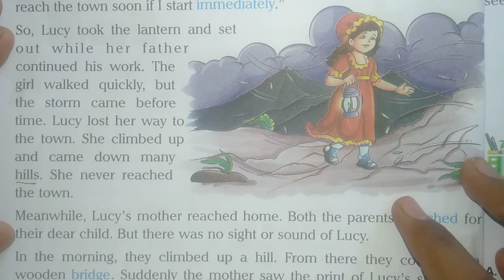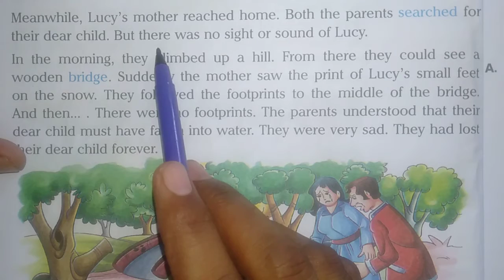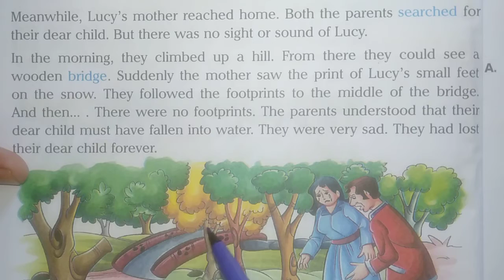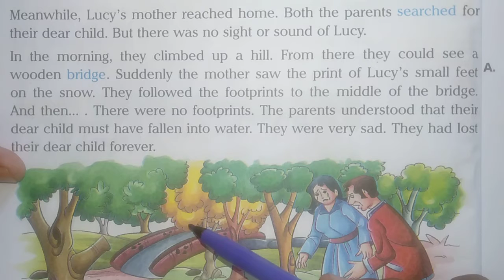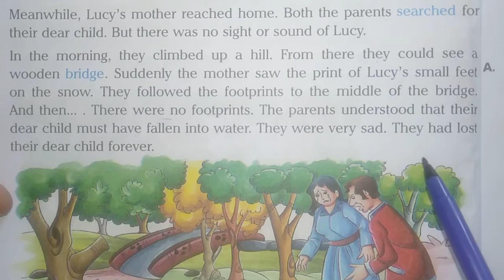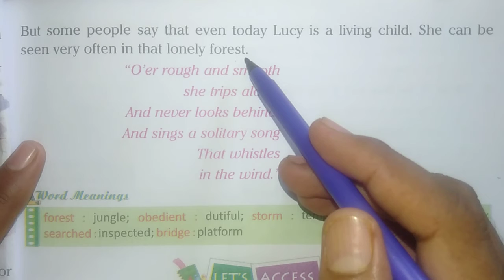class 3rd English chapter 2